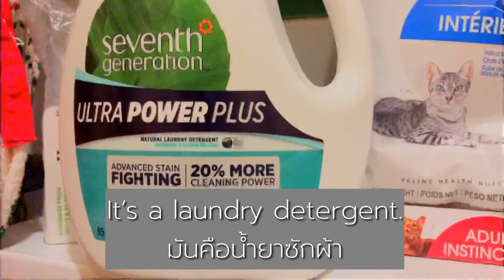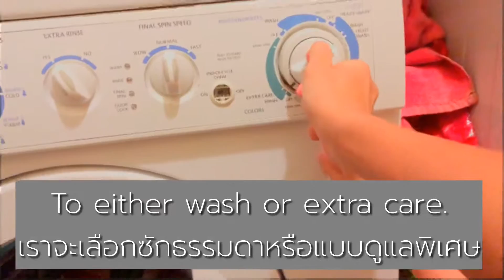English Vocabulary | คำศัพท์ภาษาอังกฤษประจำวันเกี่ยวกับซักผ้า | Daily English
ภาษาอังกฤษน่าสนใจประจำวันวันนี้เรามาทำรู้จักกับคำต่างๆเกี่ยวกับการซักผ้ากันค่ะว่ามีอะไรบ้าง

คำต่างๆก็มี
เครื่องซักผ้า
เครื่องอบผ้า
น้ำยาซักผ้า
น้ำยาผ้านุ่ม
ห้องซักผ้า
ตะกร้าผ้า

คลิปแนะนำสำหรับคนอยากฝึกพูดฟังภาษาอังกฤษด้วยตัวเอง
* พื้นฐานไวยากรณ์ภาษาอังกฤษเบื้องต้นสำหรับมือใหม่
* 3 เคล็ดลับฝึกภาษาอังกฤษให้เร็วได้ด้วยตัวเอง
* 5 ประโยคภาษาอังกฤษที่ควรรู้สำหรับคนอยากหัดพูดฟังได้เร็ว

Playlist ที่ไม่ควรพลาด

* Basic Grammar (ไวยากรณ์ภาษาอังกฤษเบื้องต้น)

* Mispronounced Words (คำที่คนไทยมักออกเสียงผิดบ่อย)

* Daily English (ภาษาพูดในชีวิตประจำวัน)

* Learn English from News (เรียนภาษาอังกฤษจากข่าว)

* Learn English from Movies/Series (เรียนภาษาอังกฤษจากหนังละคร)